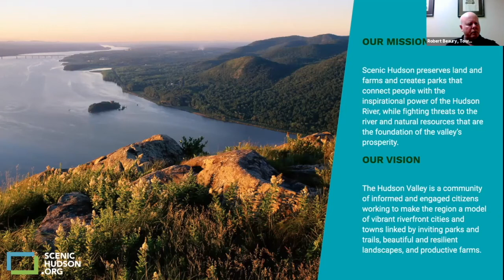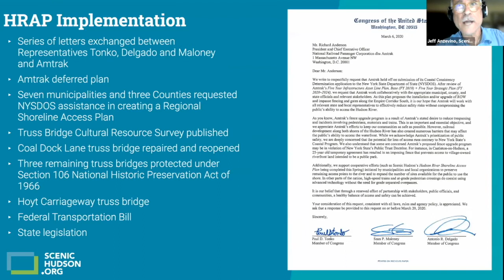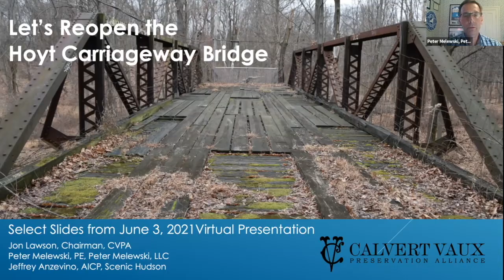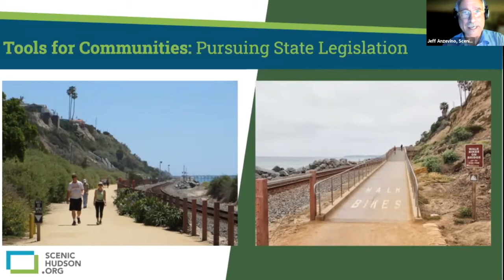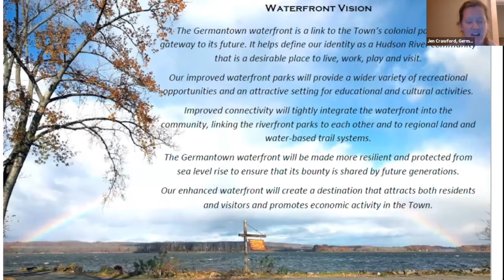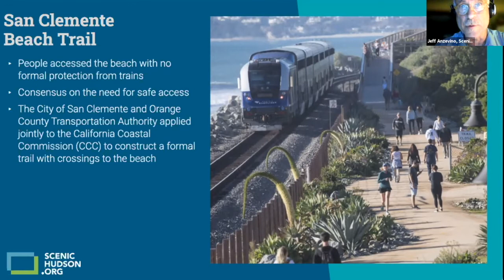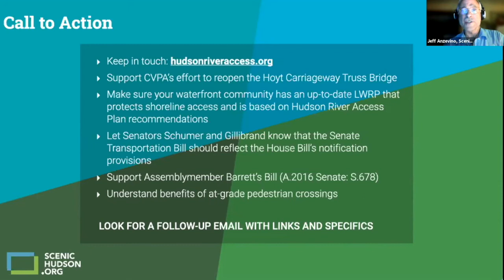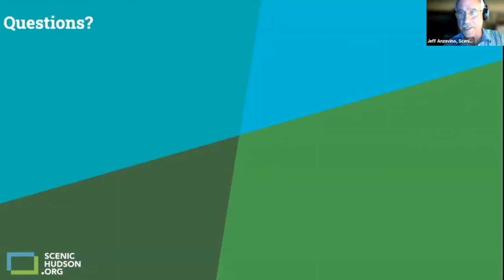ON THE RIGHT TRACK: Safely Connecting Communities to the Hudson River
Recreation, inspiration, food… Places to gather and celebrate… Thriving local economies… All depend on our ability to connect with the Hudson River.

At the same time, efforts to enhance safety along rail lines makes shoreline access increasingly difficult.

This Aug. 26, 2021 webinar featured local and state officials and transportation experts explaining how you can help ensure we reduce risks in ways that can protect and increase Hudson River access—plus updates about other efforts to provide new connections to the river.

See hudsonriveraccess.org for my information about this important issue, and be part of the solution to put us on the right track!